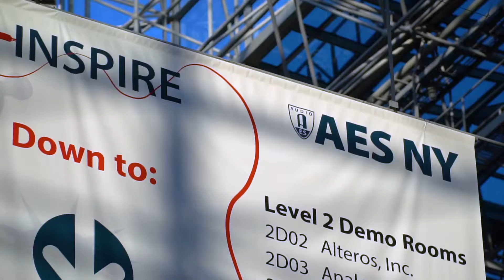Pro AVL Central This Week | Complying to the new normal | 17/07/2020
Complying to the new normal, we have added an overhead boom mic, applied disinfectant and sanitised our studio in order for us to continue with our weekly news round up.